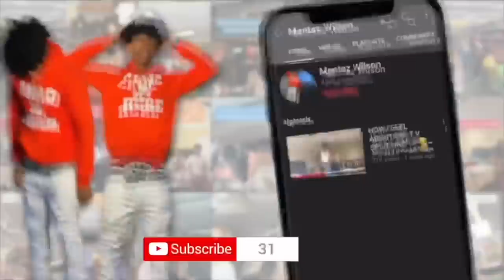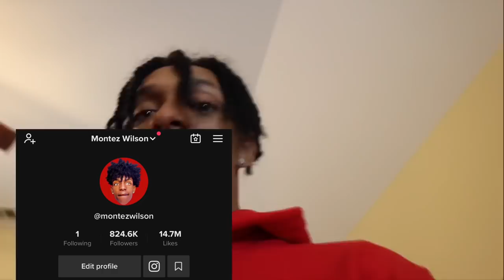SNEEZING ON MOM PRANK🤧😱ALMOST LOST MY LIFE FOR YALL😭😂 **SUPER FUNNY**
ROAD TO 100K 💪🏽🏁

I JUST POSTED ON INSTAGRAM.. (Leave a nice comment)🎥🎥